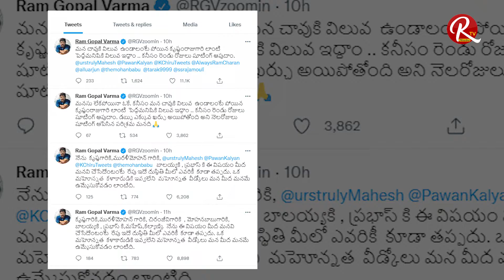rgv | RGV Tweet Against Telugu Film Inustry | @RTV Telugu